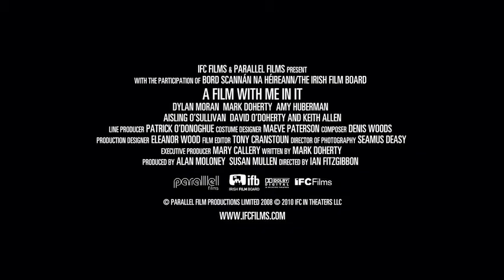A film with me in it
Bande annonce originale du film "A film with me in it"